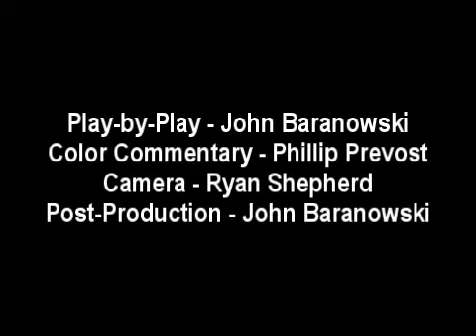October 18, 2014: George Mason at George Washington Hockey Highlights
These are the highlights from the game between George Mason University Patriots and the George Washington University Colonials, played on October 18, 2014. This was a rare road game for Cross Ice Feed, the game played at Kettler Capitals Iceplex in Ballston, VA.